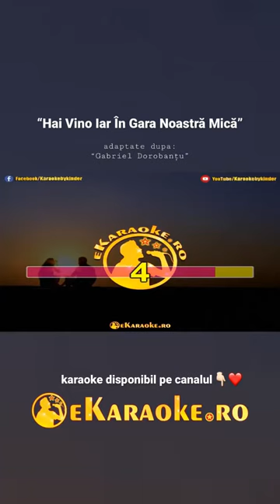“Hai Vino Iar În Gara Noastră Mică” 🎷karaoke disponibil pe canalul eKaraoke.